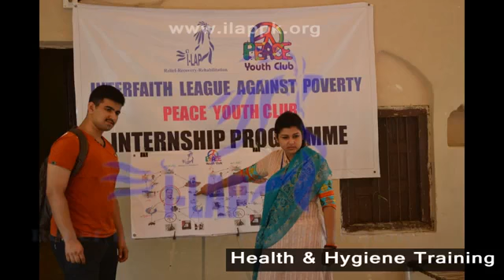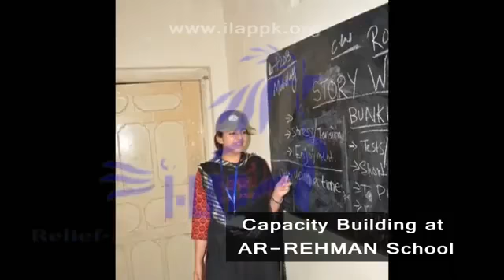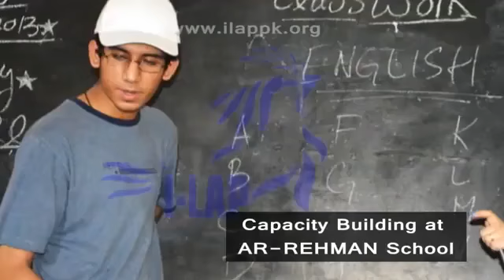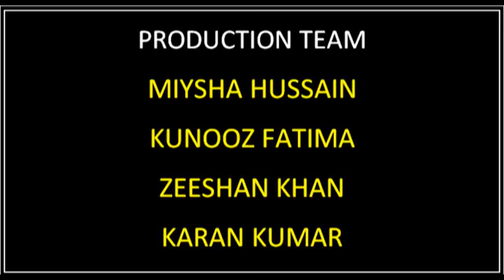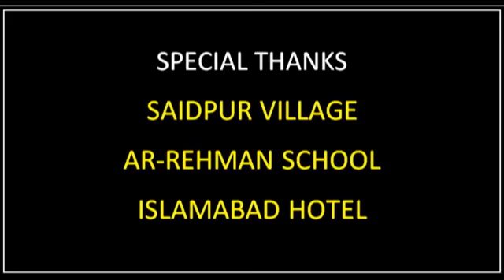Youth Club NGO girls team of Islamabad